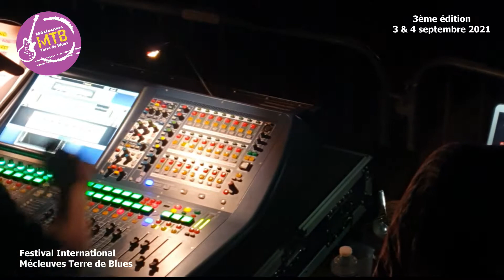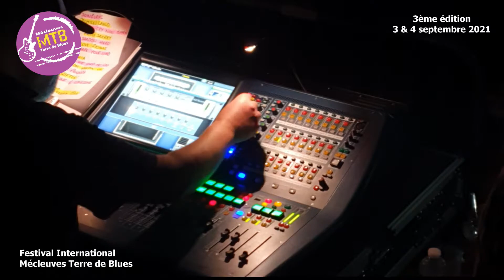LOWLAND BROTHERS - My promised land - Festival International Mécleuves Terre de Blues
2ème titre du répertoire du groupe LOWLAND BROTHERS : my promised land